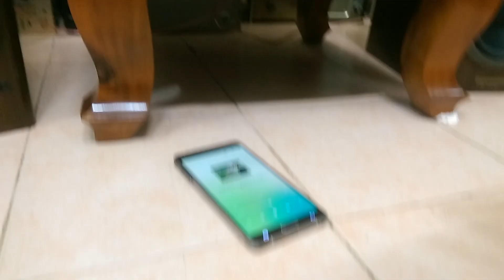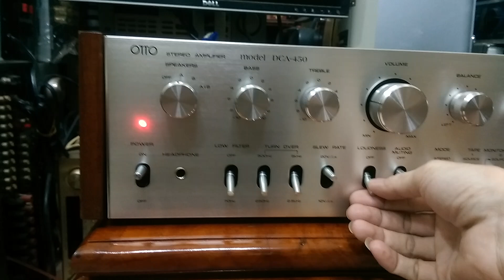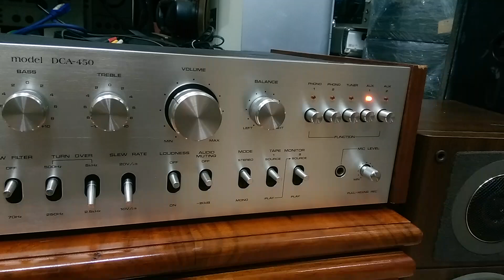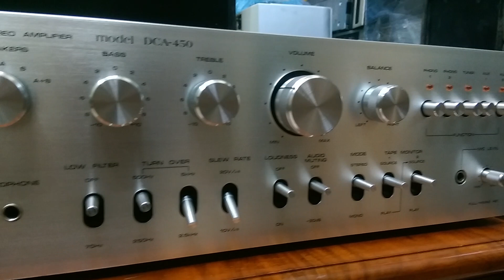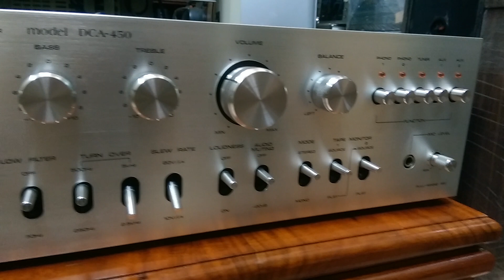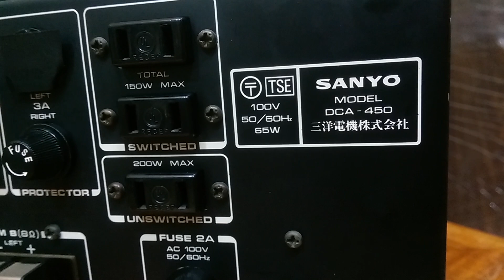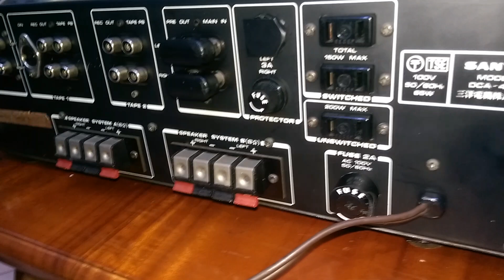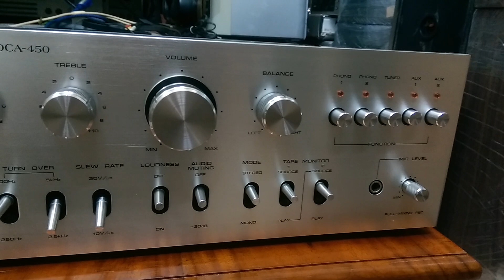( Đã bán) Cận Cảnh Ampli Cổ Otto DCA-450 - Giá Mở